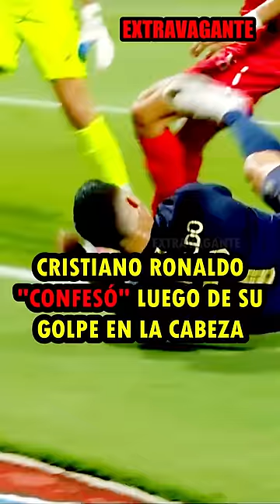¿Sabías qué? CRISTIANO "CONFESÓ" LO QUE PASÓ CON SU CRÁNEO, PERO LO QUE DIJO AL FINAL...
Hola Extravagantes! ♥
Espero les haya gustado este video y no olviden seguirme en: